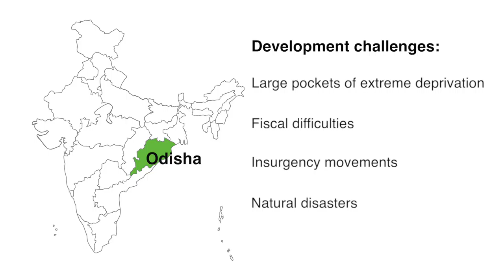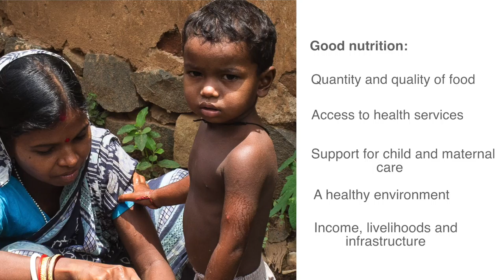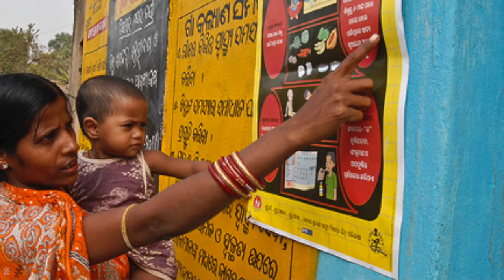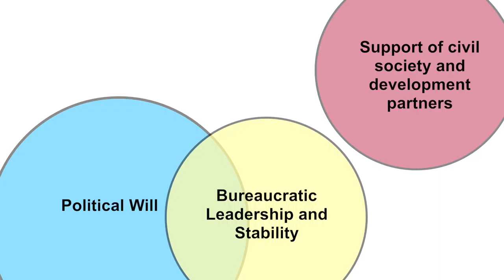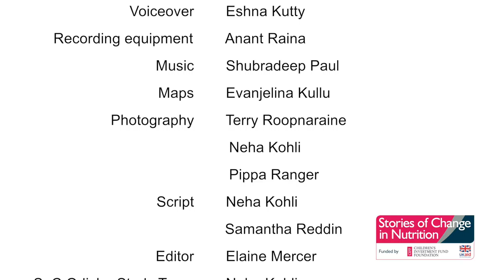Commitment to child nutrition in Odisha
This video is a summary of findings from our Stories of Change in Nutrition study on Odisha funded by CIFF and DFID.

Despite many challenges, Odisha has demonstrated significant commitment to reducing undernutrition, has expanded nationally sponsored nutrition-specific programmes, and has launched state-led initiatives relevant to improving nutrition. How has Odisha achieved these improvements and what is holding it back from accelerating progress?